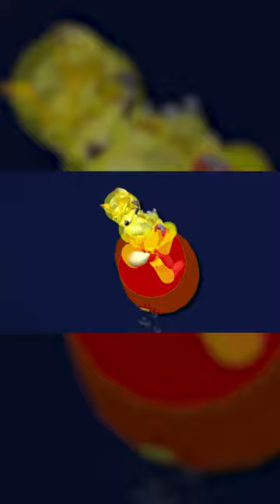How does @amsaredyoshi beat Fox drill as Yoshi?